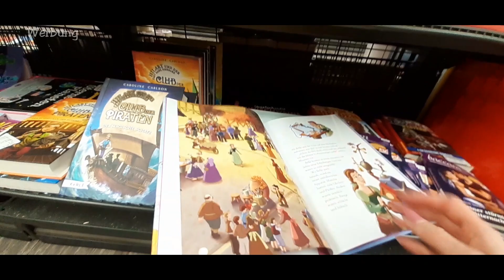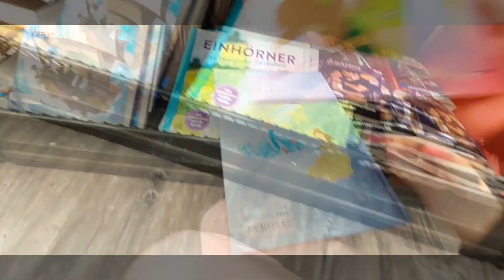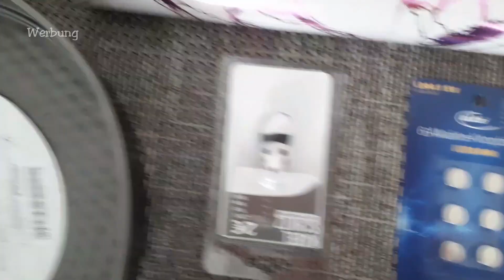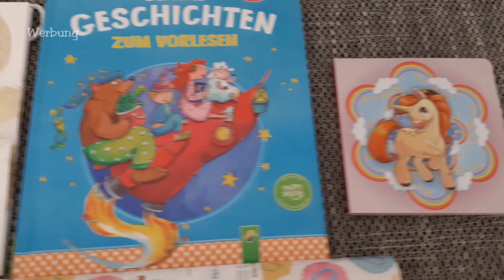Tedi Live Haul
Auf gehts wieder zu einem Live Haul. Lass uns gemeinsam shoppen bei Tedi. Ich freu mich einen live Einkauf wieder zu filmen und für dich im Video festzuhalten. Wenn du wissen möchtest was ich alles gekauft habe dann bleibt bis zum Schluss dran. Viel Spaß mit meinem Tedi Live Haul. Deine Tina Ballerina.